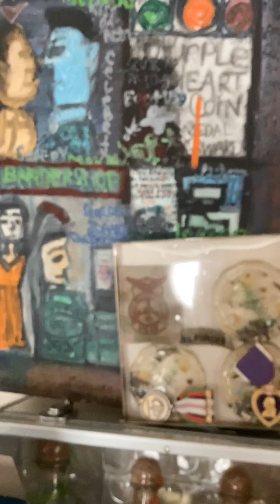USAF BX DV Veteran Zoraida Purple Heart 💜 coin Canvas Paint 🎨 real true story! $-39.99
I Purple Heart coin collector item
My own Purple Heart coin purchase story
Storyteller
What would qualify my to receive a Purple Heart
I was deployed in Iraq Bagdhafad and I was wounded in the military base Airport car collision 1; wounded body 1 scar I got, loss of blood 🩸 blood test injury test I got No drugs no alcohol, no marijuana allowed Bawal I passed none zero alcohol 🍷 zero illegal 👩‍⚕️ Drugs hell no no drug rehab 18 months prison, six months prison marijuana possession federal Camp Pendleton military base rules of no drug possession charges policy!